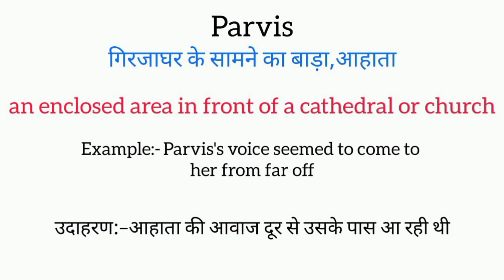Parvis meaning in hindi || parvis ka matlab kya hota hai || word meaning english to hindi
parvis meaning in hindi
parvis ka matlab kya hota hai
english to hindi
word meaning
what parvis
parvis का हिंदी अर्थ